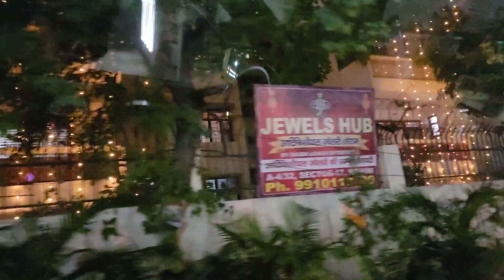INDIAN FESTIVAL DIWALI LIGHTING Maliksinnewyork 😍💃💃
Hallo friends Today vlog is Dewali Lighting hope u all enjoy 👍
Musician: Sapajou
                             Thanks